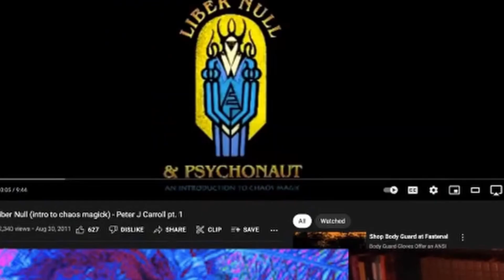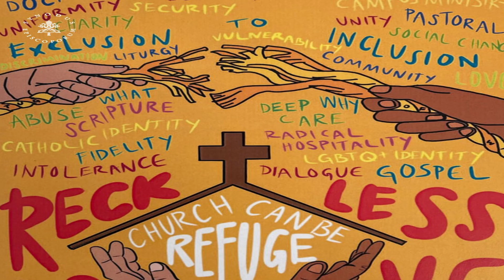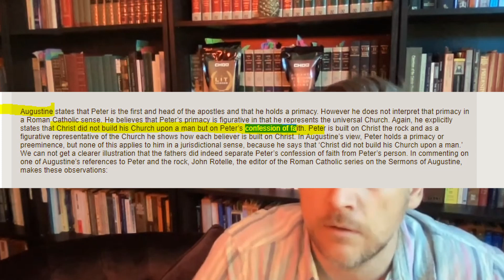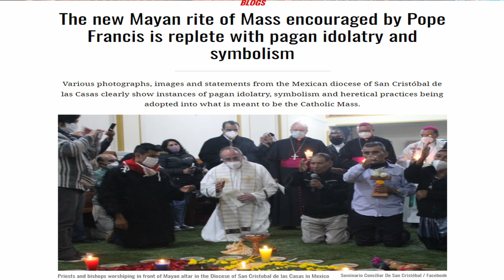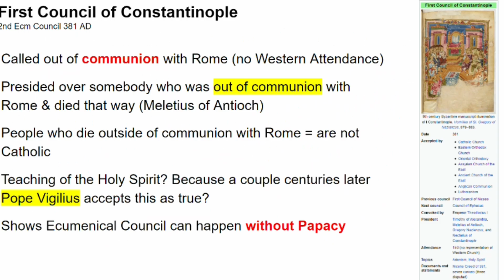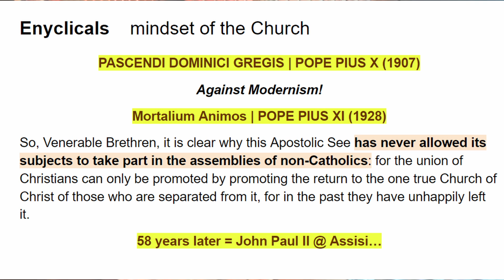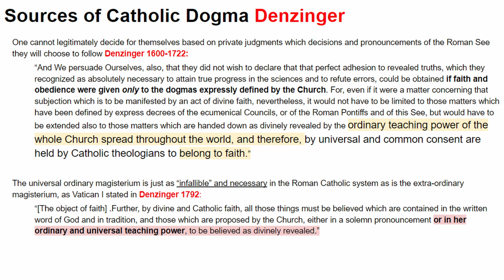Jay Dyer Vs Catholic Troll